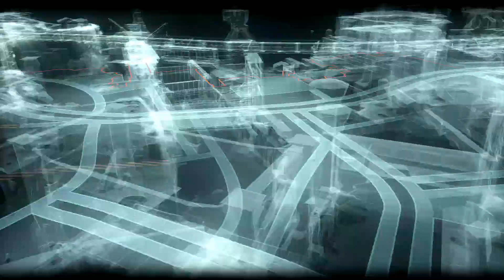HALLOWEEN LETS PLAY HOUR | BATMAN : ARKHAM KNIGHT - EP.3 : WHY DO I KEEP SEEING THE JOKER ?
Hey ZombieSite Gaming here I do a lot of things for my channel here's list down below of what I do , this is a channel you can come and chill on . if you like this video don't forget to drop a like and subscribe , enjoy .

- Lets Play Hours
- Racing Games
- Funny Moments With Friends
- Live Streams

Check out my Instagram @ ZombieSite Gaming I post updates of each video I upload